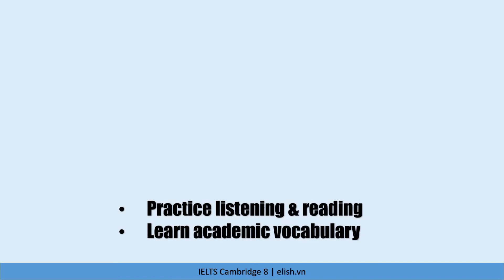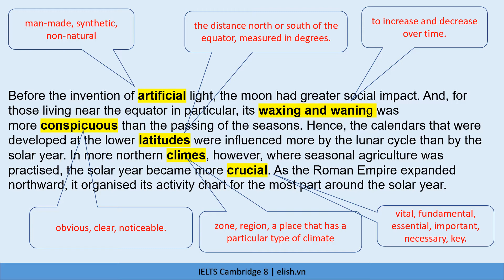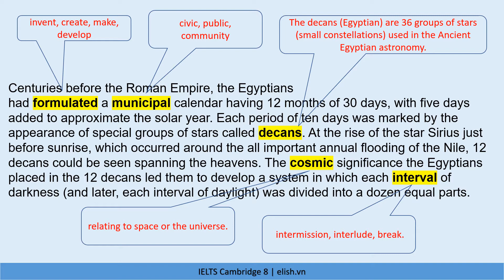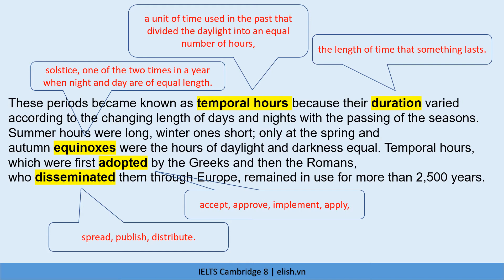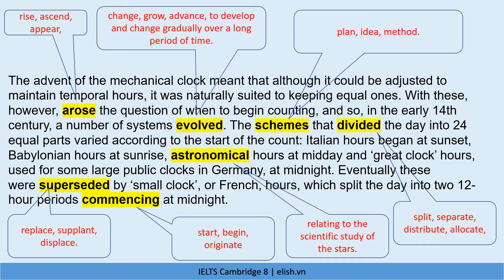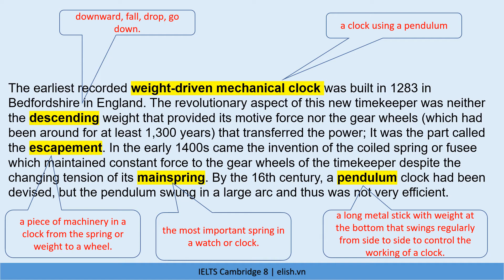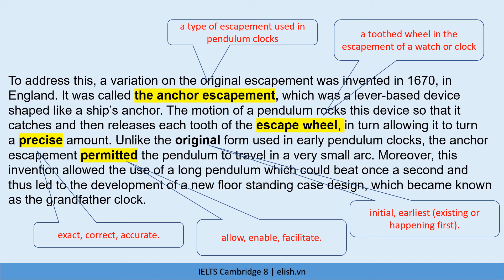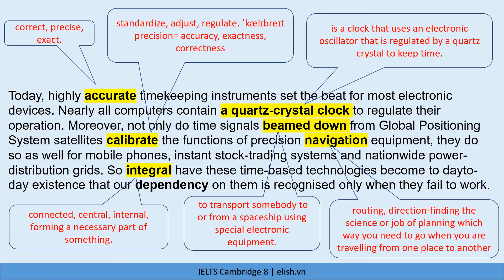A Chronicle of Timekeeping: Reading 1 Test 1 Cam 8 (practice listening & reading skills)